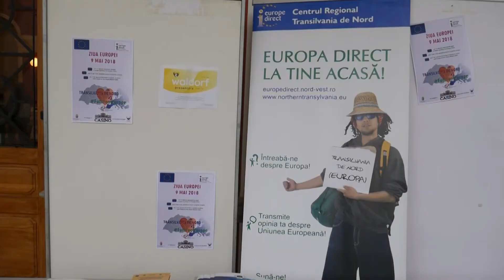Ziua Europei, sărbătorită prin Artă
Elevii liceului de Arte Vizuale "Romulus Ladea" au sărbătorit ziua de 9 mai într-un mod care-i definește.